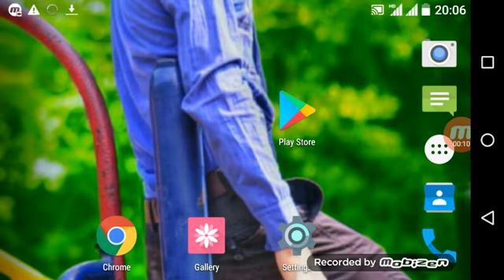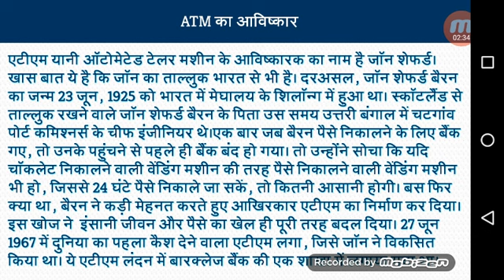एटीएम का अविष्कार किसने किया || Who invented ATM ?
Thanking you.